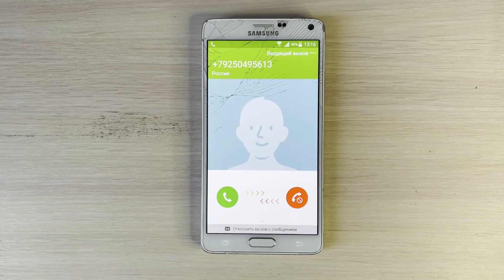GTA ringtones in real life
GTA phone/pager ringtones on real phones